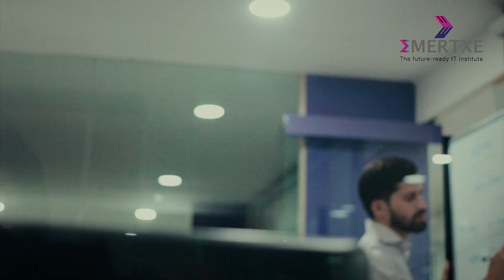Emertxe embedded training review - Building careers in Embedded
Understanding technical subjects (ex: Embedded C) is very important for engineers to build careers in Embedded. Here is a success story of one of our students who achieved it by landing in a core embedded systems job.